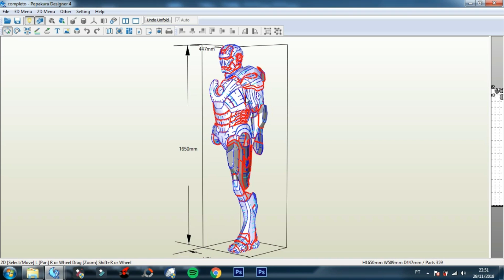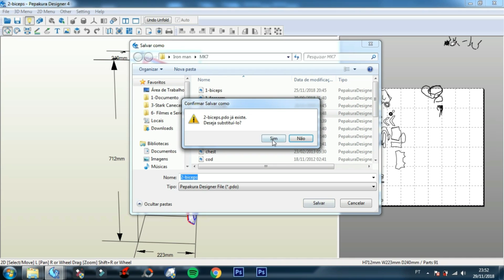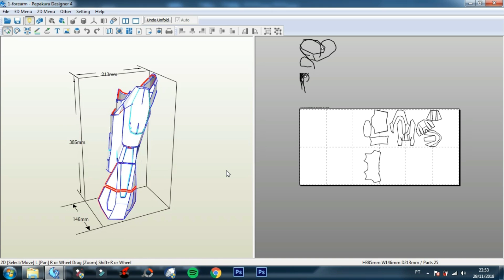Como fazer armadura homem de ferro (anti braço ) diy / #8 Pepakura Designer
Fala Galera,
No #8 Pepakura Designer, vamos fazer a montagem do anti braço da armadura e a junção de todas as peças.